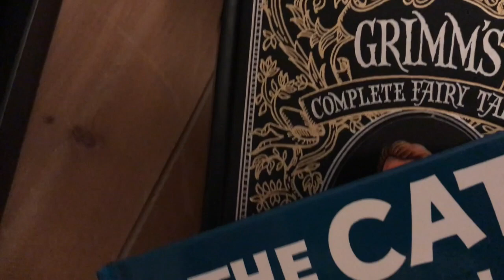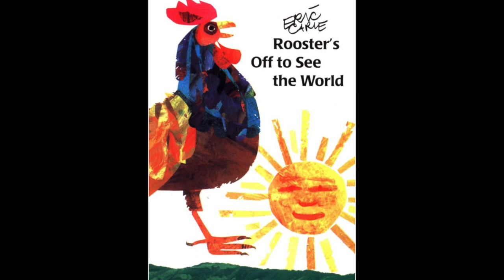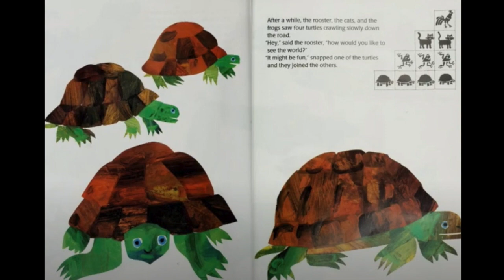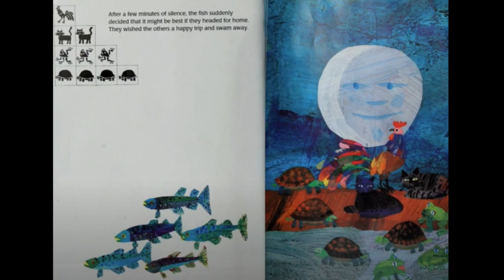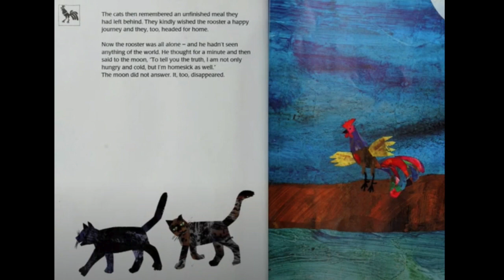Rooster's Off To See The World Read Aloud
This video is about Rooster's Off To See The World Read Aloud